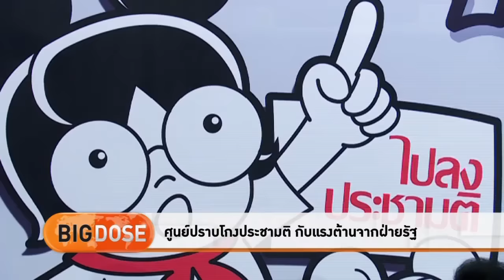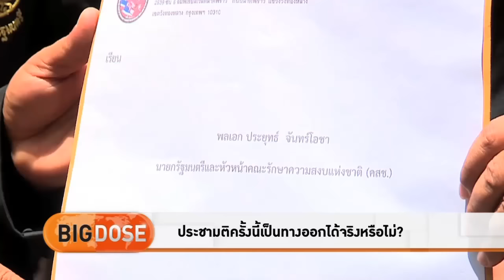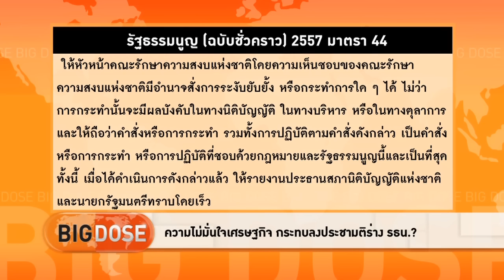Big Dose - จุดยืนของศูนย์ปราบโกงประชามติ นปช.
รายการ Big Dose ประจำวันที่ 18 มิถุนายน 2559

พบกับ ‘ณัฐวุฒิ ใสยเกื้อ’ เลขาธิการ นปช. มาอธิบายแนวทางของการการก่อตั้งศูนย์ปราบโกงประชามติ แม้ว่าจะต้องเจอแรงต้านจากทางฝ่ายรัฐอย่างหนักหน่วงก็ตาม ร่วมแลกเปลี่ยนความคิดเห็นว่า อนาคตการเมืองของประเทศไทย จะไปสู่ประชาธิปไตยด้วยการลงประชามติที่จะถึงนี้หรือไม่?